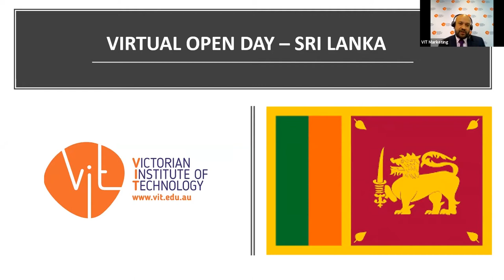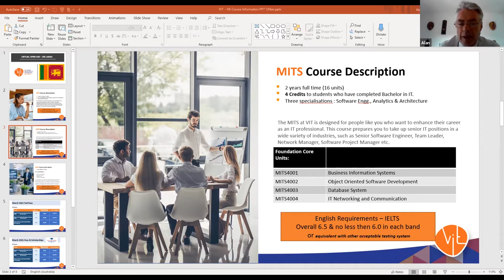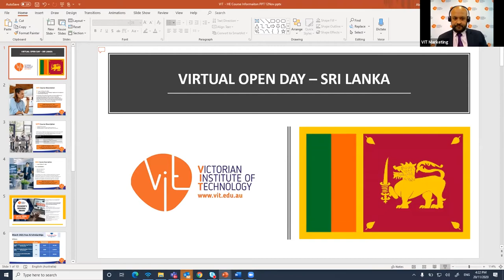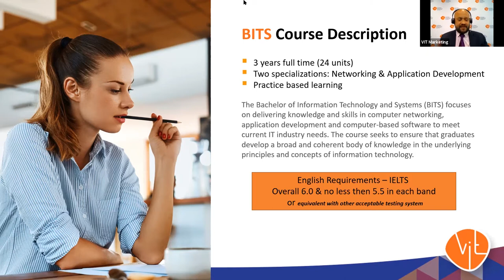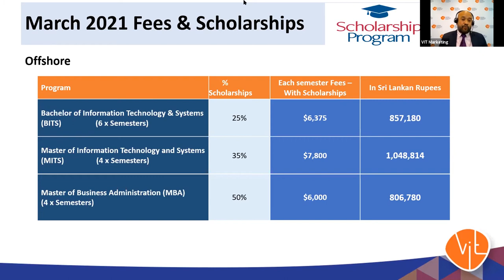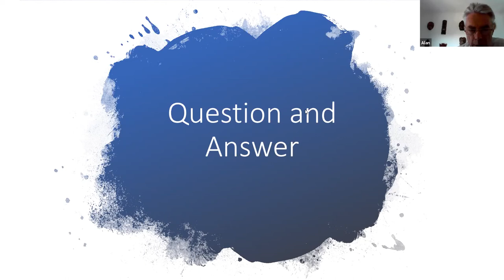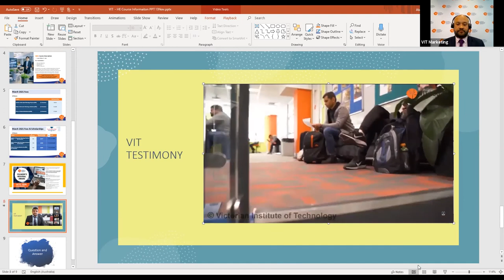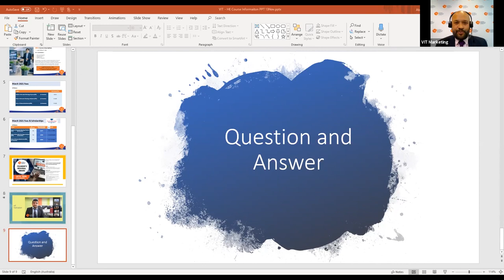VIT Virtual Open Day Sri Lanka